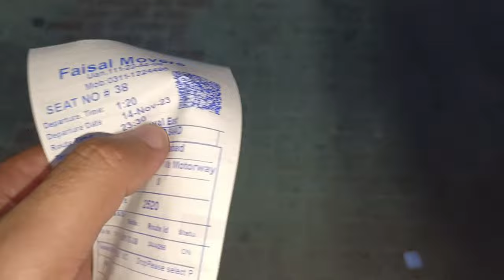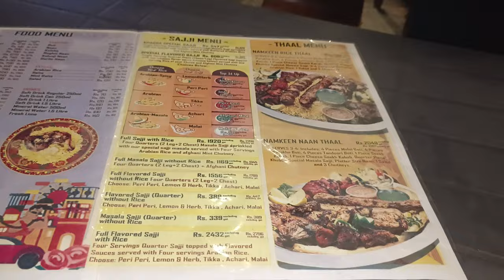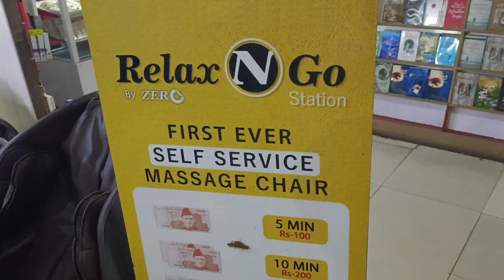Islamabad ka Short Tour ❤️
Add me on Snapchat! Username: skhagga7